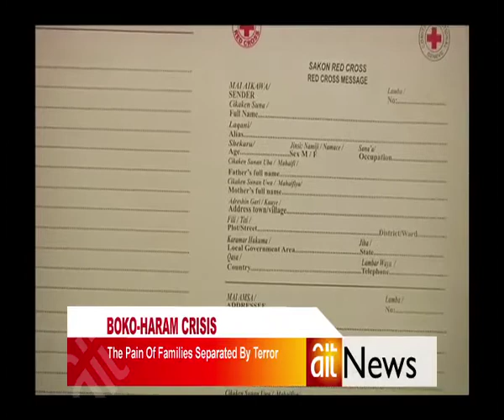SEPARATED BY TERROR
Over the years, the Boko haram crisis has torn communities apart and separated families in Northeast Nigeria.
However, some get a rare chance to reunite with their loved ones after years of being apart through the help of organisations like the Red Cross.
Watch as Mngusuul Uji details the trauma of Hauwa and Adamu, a mother and son who were separated seven years ago and now reunited with the help of the Red Cross in Maiduguri.